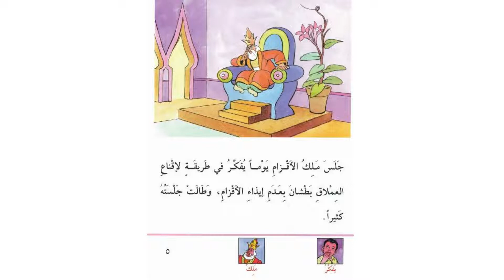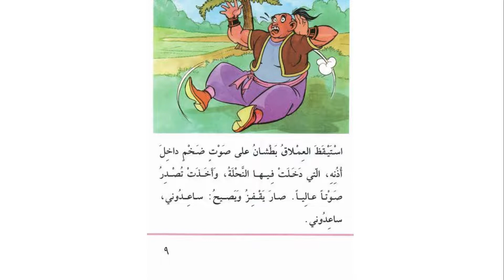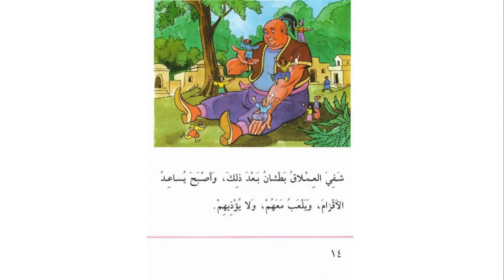سلسلة قصص الأطفال - الحلقة الأولى - قصة العملاق وملك الأقزام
قصة العملاق وملك الأقزام هي قصة من سلسلة مشروع المنهل التعليمي وهي قصّة سهلة للأطفال من 6 إلى 7 سنوات. كلمات القصص مشكولة ممّا ييسّر القراءة للصغار.